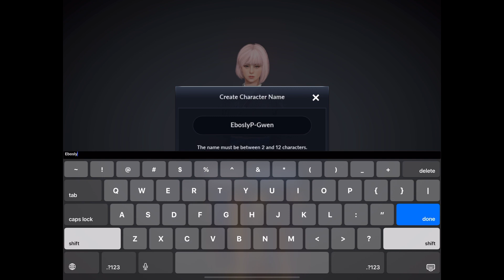Black Desert 2023 New Sexy Character And Stunning Skill - Woosa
Black Desert 2023 New Sexy Character And Stunning Skill - blackdesertmobileindonesia blackdesertmobile drakania_blackdesert - By @EboslyPortal